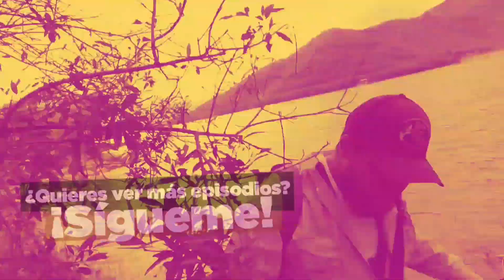Trampa para sardinas con botella | Pescando lobinas con carnada viva